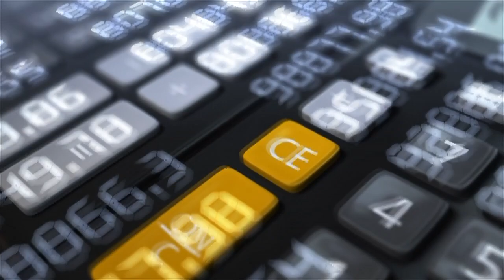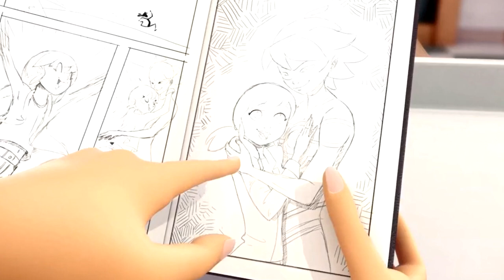¿Quién es el portador más PODEROSO de los Miraculous del Zodiaco Chino? | Miraculous Ladybug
¿Quién es el portador del Zodiaco Chino más fuerte? Video en el que se analizará las facultades que tienen como personas cada portador de cada miraculous para llegar a una conclusión en concreto.

♦Capítulos♦
0:00 - Introducción
1:07 - Luka
2:12 - Max
3:24 - Kagami
4:19 - Alix
5:26 - Kim
6:19 - Rose
7:08 - Milen
8:01 - Juleka
8:49 - Iván
9:56 - Marc
10:51 - Nathaniel
11:39 - Sabrina
12:38 - Veredicto
14:54 - Conclusión

Twitter (En el que suelo decir cosas aleatorias, y también respecto al futuro del canal)